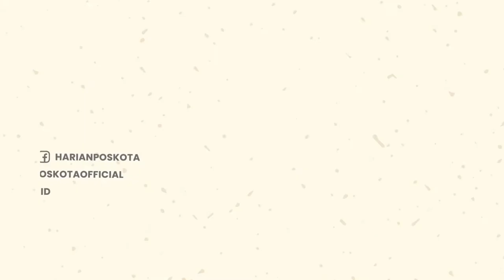Astaga! Pria di Gresik, Jawa Timur Menikahi Domba Betina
Seorang pria di Kabupaten Gresik, Jawa Timur, melangsungkan pernikahan dengan seekor domba betina.

Pernikahan Manusia bernama Saiful Arif (44), dengan Domba  bernama Sri Rahayu viral di medsos

Pernikahan itu digelar di Pesanggrahan Ki Ageng, Desa Jogodalu, Kecamatan Benjeng, Gresik pada Minggu (5/6/2022).

Setelah viral dan membuat heboh publik Arif Syaifullah mengaku video tersebut adalah sebuah konten saja.

"Kami mengklarifikasi bahwa itu hanya konten  tidak membawa agama atau menyinggung sisi agama mana pun," ujarnya.

Tujuan awal konten itu untuk mengangkat engagementatau kunjungan dan demi mendapatkan like yang banyak.